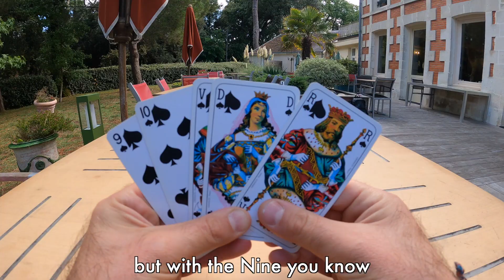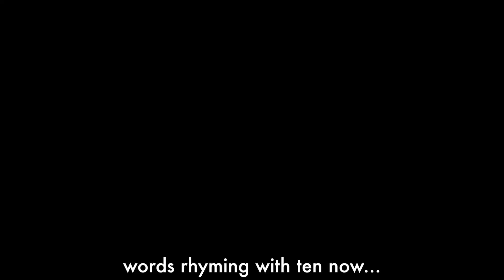Haindash - The Nine - GoPro HERO9 A song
All filmed with GoPro HERO9
Music/Text/Harp/Vocals: Haindash

When you've got the blues
Feeling down
You don't need the booze
Here’s my plan

Let's go my friend, grab the Nine
It fits in my hand, so damn fine
I know for sure, it's a sign
It’s a treasure, a goldmine

When you've lost your jazz
Feeling low
That idea I got'z
You will glow

Suddenly all stars, will align
You gotta shoot, make it shine
That HyperSmooth is divine

Baby you’re my hero, alright
But with the Nine you know the game is a tide
Baby you’re my hero, tonight
But see the Nine has got a point in low light

But see the Nine with all the screens it’s so bright
But see the Nine has got the awesome HindSight